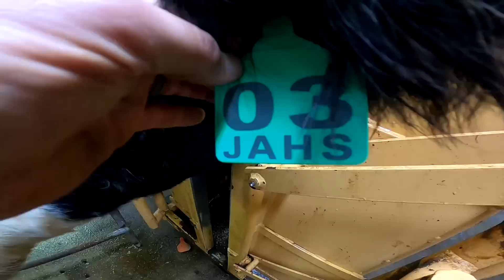A Miracle on the Farm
Today we are finishing moving our cows back from the Bellevue farm along with hauling some grain and me going to Brazil